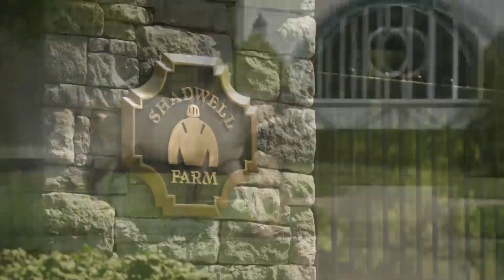Breeder's Cup Dirt Mile Preview 2019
Presented by Tamarkuz at Shadwell Farm, here's Dan Illman and Mike Beer with the preview of the Grade 1 Breeders' Cup Dirt Mile from Santa Anita on DRFTV.